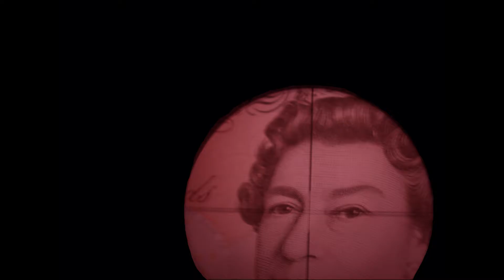Medium Of Exchange